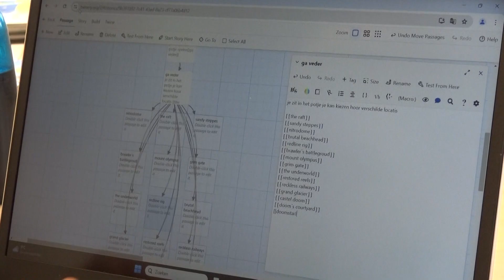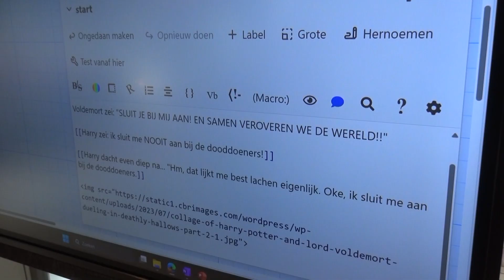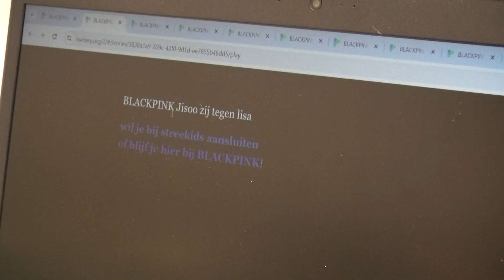Gameverhaal schrijven in de Bibliotheek Kaatsheuvel - Langstraat TV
In de Bibliotheek Kaatsheuvel worden elke maand workshops georganiseerd waarbij kinderen digitale vaardigheden ontwikkelen en hun talent kunnen ontdekken onder de naam 'In de Werkplaats'.

In deze reportage kijken we mee tijdens de workshop 'Schrijf je eigen(wijze) gameverhaal'. Tijdens de workshop konden kinderen gameverhalen schrijven met het computerprogramma Twine.